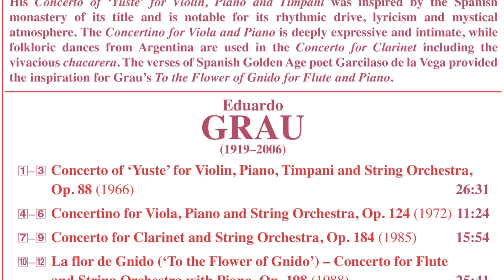World premiere of Eduardo Grau’s Clarinet Concerto – Recording highlights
The music of Spanish-Argentine composer Eduardo Grau is imbued with Hispanic elements. His Concerto of ‘Yuste’ for Violin, Piano and Timpani was inspired by the Spanish monastery of its title and is notable for its rhythmic drive, lyricism and mystical atmosphere. The Concertino for Viola and Piano is deeply expressive and intimate, while folkloric dances from Argentina are used in the Concerto for Clarinet including the vivacious chacarera. The verses of Spanish Golden Age poet Garcilaso de la Vega provided the inspiration for Grau’s To the Flower of Gnido for Flute and Piano.